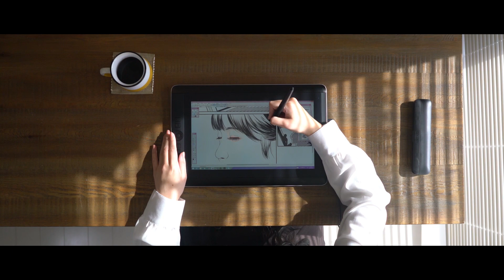「とちぎ未来大使 SPECIAL MOVIE」短編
栃木県が制作・公開する「とちぎ未来大使」によるPR動画です。
各界で活躍する「とちぎ未来大使」が、とちぎの良さ、とちぎ未来大使としての想いを語ります。すべての動画に漫画家・一葵さやかさんを起用し、3つの動画を物語的に展開していきます。